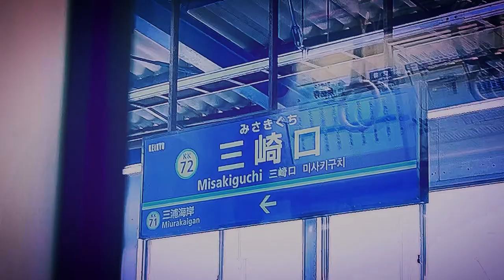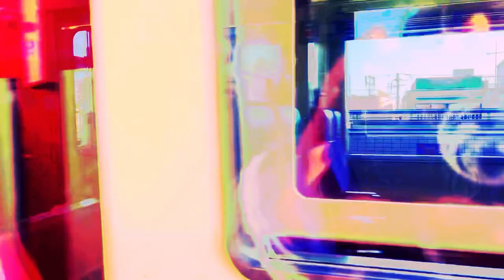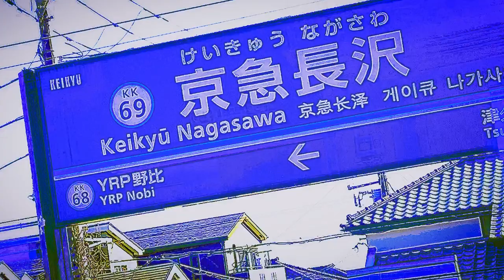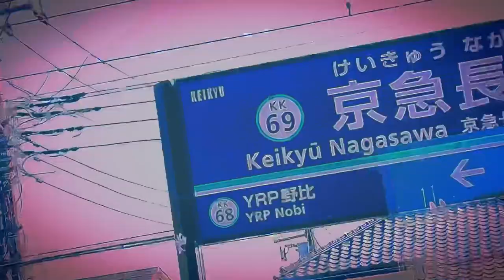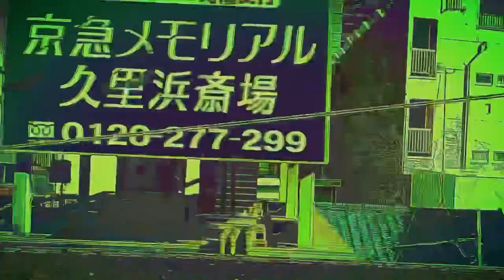京浜急行999(三崎口〜京急久里浜)撮り鉄さんの車窓から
遠洋漁業の港から造船業の街までの車窓の風景を動画に編集しました。
車窓から海あり街の上を見下ろす風景ありとまるで銀河鉄道の雰囲気な動画になっていると思います。

鬼？インドの青鬼？泣いた赤鬼？
とにかくあたし、鬼ボトル常連らしい。
push the shuffle botton when you get till enough. when I got bad vibes,i'll go back here . forgive me always you near me.I shall return and plus some songs please don't let be me hurried,I am tired or thinkin'
sometimes I get you wrog
may be 2